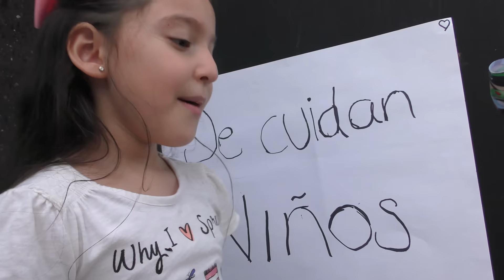Niñeras por un día / VIDEOS PARA NIÑOS / HISTORIAS PARA NIÑOS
AMIGUITOS!!
LAS HERMANITAS TRAVIESAS FUERON NIÑERAS POR UN DIA DE UN NIÑO DE 2 AÑOS, CREEN QUE LO HAYAN CUIDADO BIEN??
APROVECHANDO VACACIONES DECIDIERON TRABAJAR, LO LLEVARON AL PARQUE, HICIERON UN PICNIC Y OTRAS COSAS MAS!

NO TE PIERDAS ESTA HISTORIA CON FINAL INESPERADO.
UNA HISTORIA BIEN DIVERTIDA EN DONDE NIÑOS, Y BEBES SE DIVERTIRAN.

DESCARGA Y ESCUCHA TODA NUESTRA MUSICA EN
YOUTUBE MUSIC
DEZZER
AMAZON MUSIC
Y MUCHAS MASS

LOS QUEREMOS!!

HERMANITAS CARDENAS
DANIELA, MARCELA Y FERNANDA.